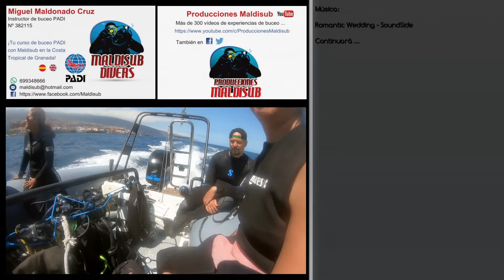Puerto de la Cruz (Tenerife) - Los Arcos - (27-08-2021) - EcoSub Tenerife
Pues este día fue una lástima .. Porque me falló la cámara y no pude grabar los fondos de LA CATEDRAL, una de las inmersiones más emblemáticas de allí. Sí que pude recuperarla y grabar esta segunda, que nos recordó mucho a SIMPLON REEF, con un fondo rocoso a base de arcos, túneles y paredes que se levantan sobre fondo de arena en 20 metros. Encontramos muchos tragaluces, y, de nuevo, muchas anémonas de colores en esta zona, que tiene un buceo espectacular.